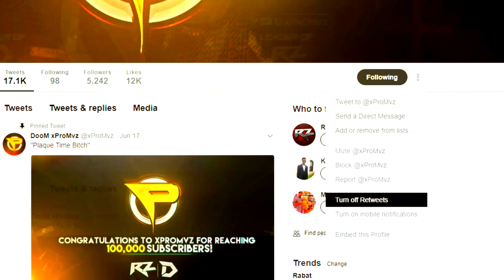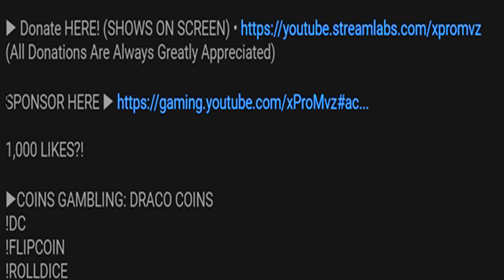this Is OpTic SCUMPS SECRET MSMC Class From BLACK OPS 2...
1,000 LIKES?! this Is OpTic SCUMPS SECRET MSMC Class From BLACK OPS 2...